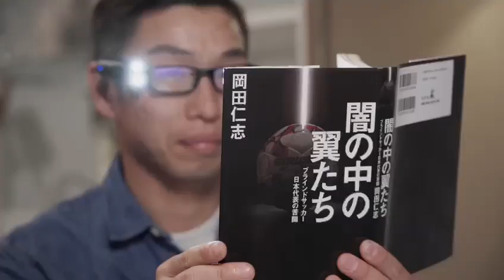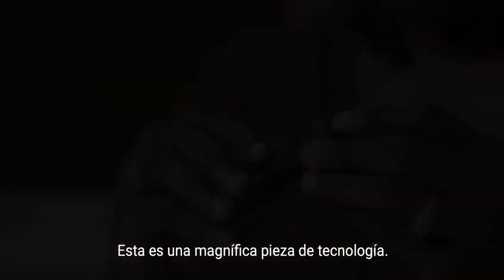Messi as Brand Ambassador for OrCAM-MyEye Solution for Visually Impaired people to read via AI - Fab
Messi News: Messi as Brand Ambassador for OrCAM-MyEye portable, artificial vision devices that allow visually impaired people to understand text and identify objects through audio feedback, describing what they are unable to see. This helps visually impaired people to see everything as we do. The brand ambassador is Lionel Mess - OrCam My Eye.  Amazing innovation,
Hats off to the scientists who have invented . The video contains Messi advertisement for the same.

Founders: Amnon Shashua, Ziv Aviram
Founded: 2010
President: Ziv Aviram
Headquarters: Har Hotzvim, Jerusalem, Israel

orcam myeye messi
orcam
orcam messi
messi ad orcam
messi advertisement orcam
messi ad for blind
blind support device messi
sightless support messi

Messi como embajador de marca de OrCAM-MyEye, dispositivos portátiles de visión artificial que permiten a las personas con discapacidad visual comprender textos e identificar objetos a través de comentarios de audio, describiendo lo que no pueden ver. Esto ayuda a las personas con discapacidad visual a ver todo como lo vemos nosotros. El embajador de la marca es Lionel Mess - OrCam My Eye. Increíble innovación,
Felicitaciones a los científicos que lo han inventado. El video contiene publicidad de Messi del mismo.